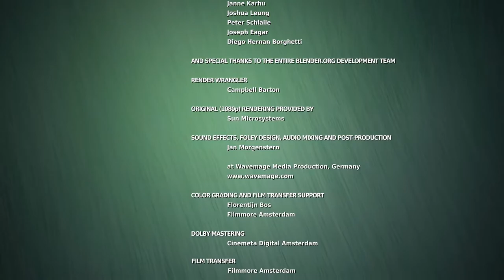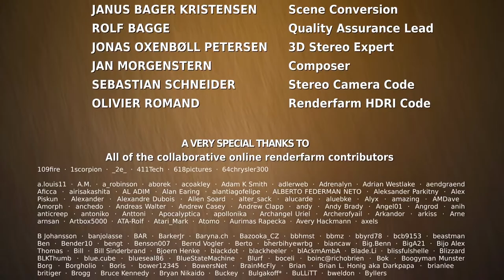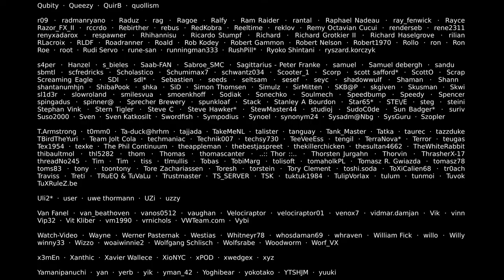Big Buck Bunny Official Blender Foundation Short Film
Goya Tv - Big Buck Bunny  Official Blender Foundation Short Film

Enjoy the UHD high frame rate version of one of the iconic short films produced by the Blender Institute! You can obtain more information about the project